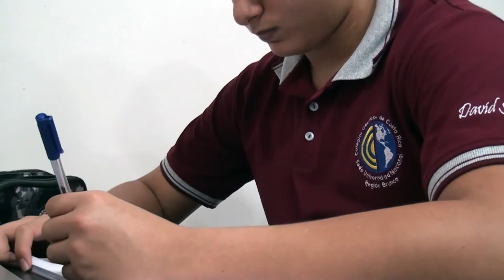Este sábado será la Feria Informativa del Colegio Científico de Pérez Zeledón